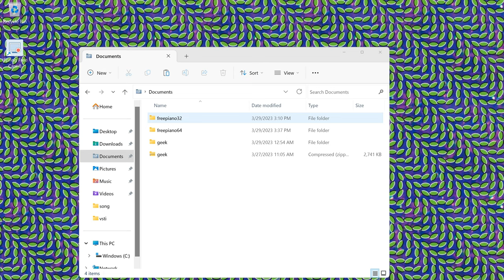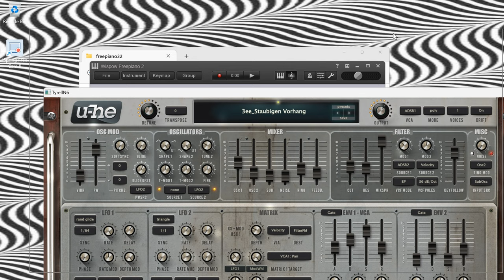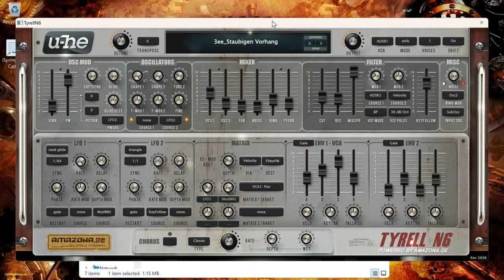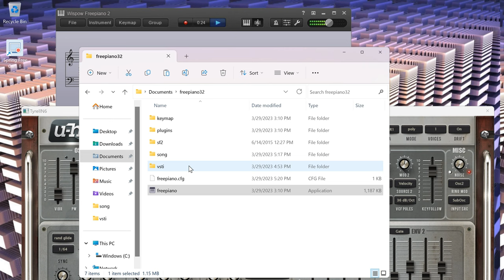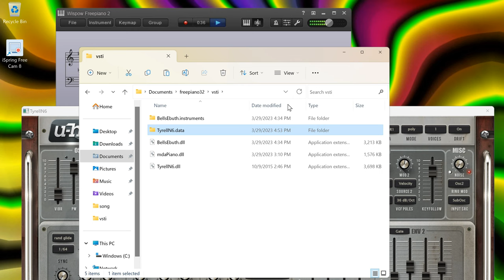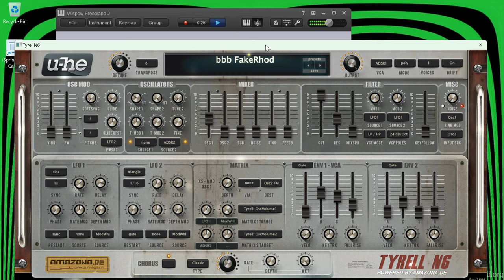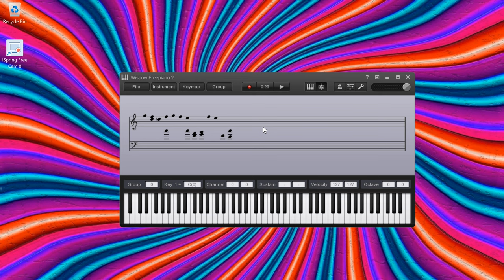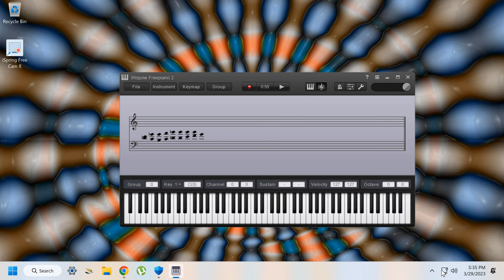Tutorial - How to use a VST Plugin with Wispow's Free Piano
In this video I am using These Files/Apps

U-HE Vst2 Plugin to add sound effects to the underwater theme from mario brothers.
We will use a midi file in this one (wispow piano can import and export midi files)
and some files for the VST ive included in a Portable Pre-installed version found in the link above.

I have created a few nice presets in the VST for you to mess around with you can use any VST or Vst2 with it (it doesnt support VST3) and if you choose show instrument window in wispow piano app youll launch the VST!

(Tyrell VST2 in this case by U-HE one of MANY free Vst's available)